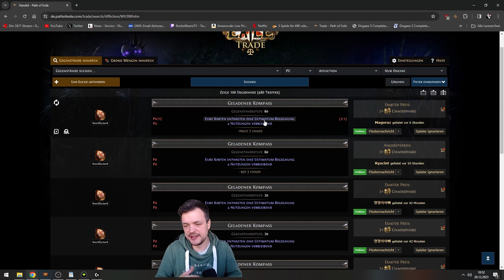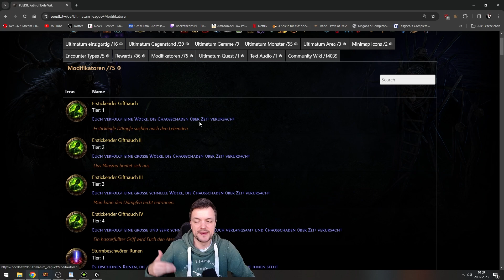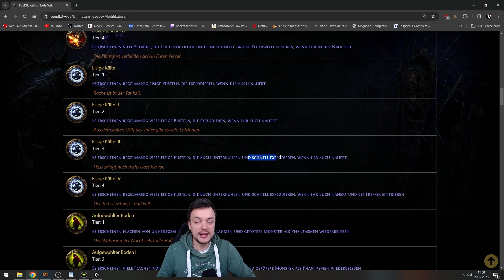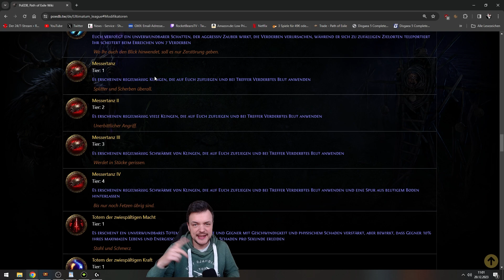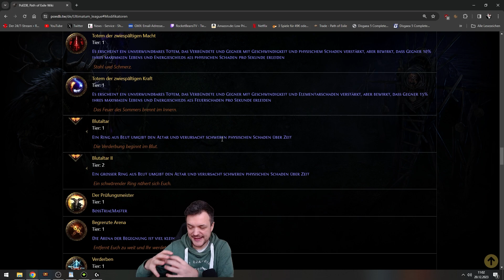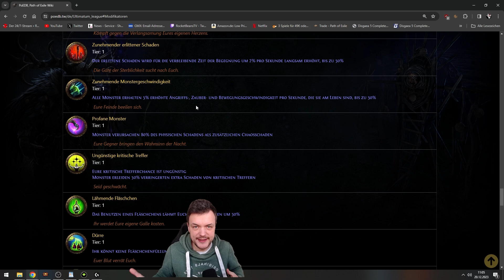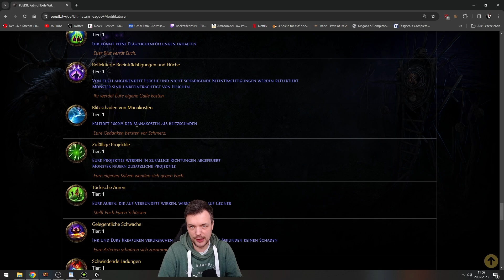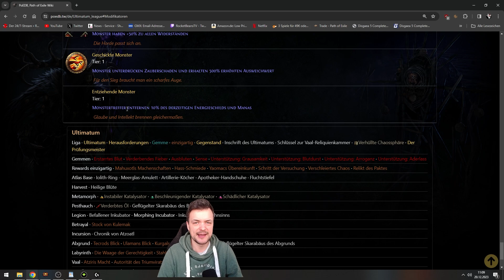Lohnt sich ULTIMATUM? | Mechanik und Farming erklärt! | Path of Exile | Deutsch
Wenn ihr wissen wollt, wie die Mechanik funktioniert und wie man sie farmen kann, hilft euch dieses Video hoffentlich weiter :)

00:00 Intro
02:47 Wie kriegen wir Ultimatum auf die Maps?
05:40 Atlas-Punkte
11:23 Loot
15:01 Ultimatum-Modifikatoren
24:27 Letzter Tipp / Bug?

Schaut gern mal bei meinem Partner Löwenanteil vorbei. Dort gibt's leckeres Fertigessen aus top Zutaten. Ich selbst ernähre mich seit Monaten zu einem großen Teil davon!

Mein Dosenöffner

Vielen Dank!